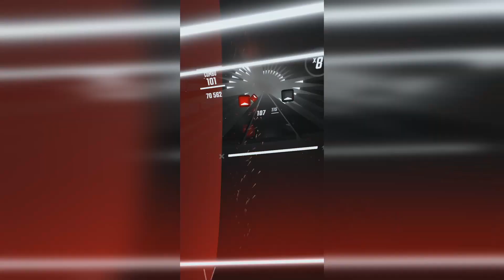This is my 2nd Upload Test / Decided to put this in 1080 by 1920 portrait. Using DaVinci for FX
Then I found out, shorts can be only 60 seconds.. Doh. Put this in 4 parts on my TikTok